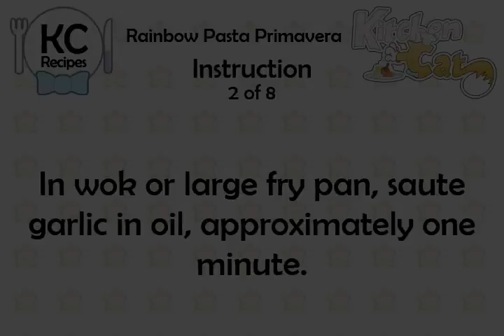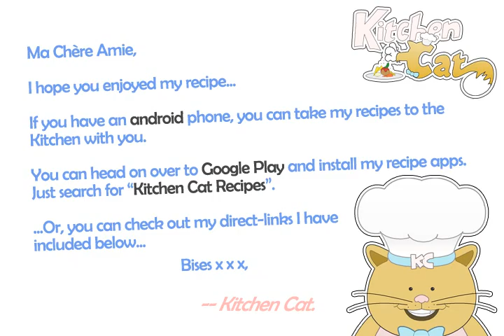Rainbow Pasta Primavera - Kitchen Cat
★ Kitchen Cat ★ Rainbow Pasta Primavera Recipe.
For this recipe you will need:
✰ ✰ ✰ ✰ ✰ INGREDIENTS ✰ ✰ ✰ ✰ ✰
3/4 c : Cream Sherry
1 ts : Vegetable Oil
3 lg : Green Peppers; Julienned
4 tb : Fresh Parsley or 2
1/8 ts : Pepper
1 lb : Spaghetti; Cooked
3 lg : Yellow Peppers; Julienned
1 : Garlic Clove; Crushed
1 tb : Basil
3/4 c : Parmesan Cheese
3 lg : Red Peppers; Julienned